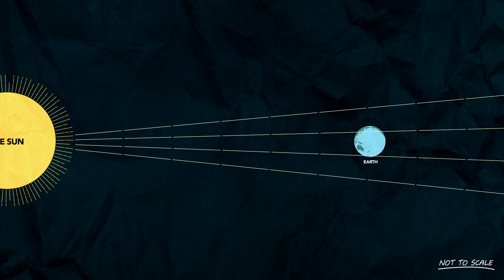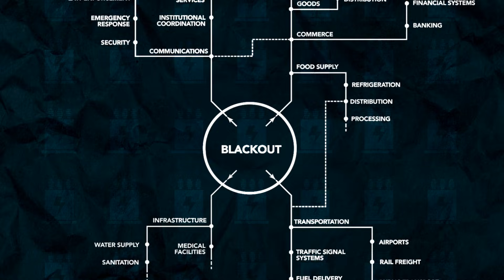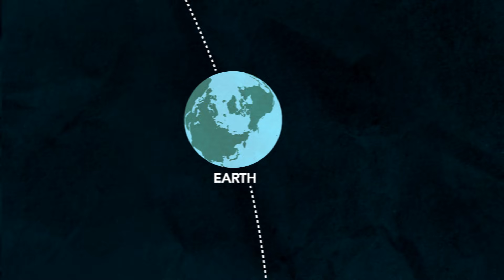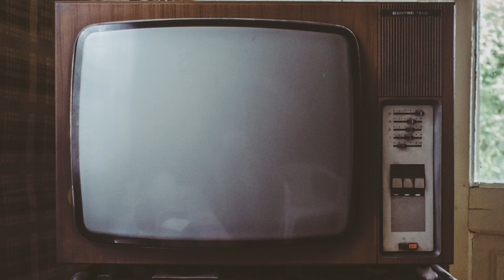We Could Lose Electricity for Years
Imagine if electrical power suddenly went out for hundreds of millions of people. A blackout not just for hours, but for months, throwing our world into chaos and impacting everything from communications to food and water distribution. While a global blackout sounds like the start of an apocalyptic movie, there’s a possibility it could happen.

A massive solar storm hitting the earth is a ‘Low-Probability, High-Consequence’ event. It has the potential to knock out electrical power for a prolonged period and wreak havoc on nearly every aspect of modern life. Yet, it’s not something we’re really prepared for.

The last massive solar storm to hit the earth was in 1859, and is often referred to as the Carrington Event ( after astronomer Richard Carrington first observed the solar flare).  It lit up the night sky with brilliant colors and caused telegraph wires to spark. There was very little reliance on electricity in the mid 19th Century,  but had the solar storm hit just a few decades later, it's disruptive impact would have been far greater.

A solar storm is a catch-all term that can include Solar flares and Coronal Mass Ejections (CMEs), among other phenomena. A CME can cause real chaos for our electrified society. It is an eruption of the sun’s magnetized plasma that is then carried to the earth by solar wind, where it can overwhelm the earth’s magnetic field. Geomagnetically induced currents can damage hundreds of high-voltage electrical transformers all at one time, crippling the electrical grid. The impact of that could be catastrophic.